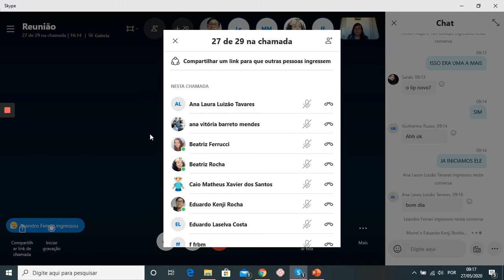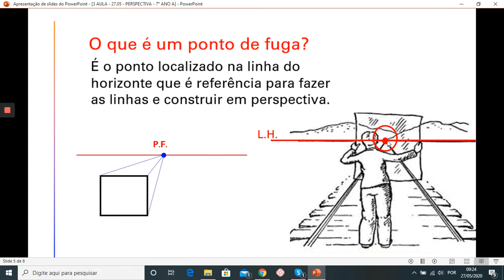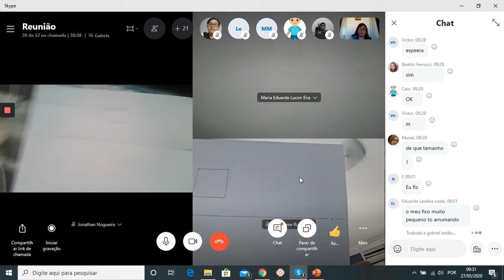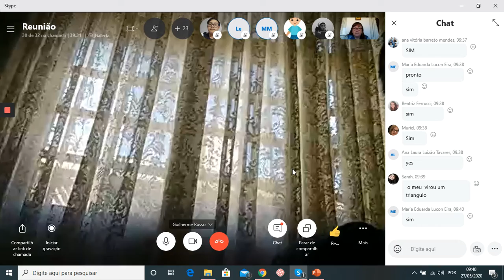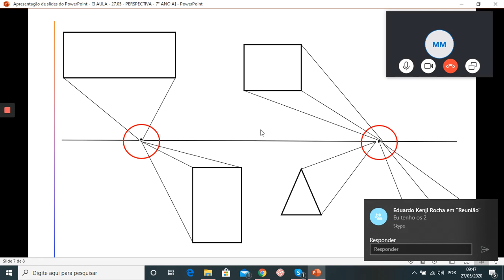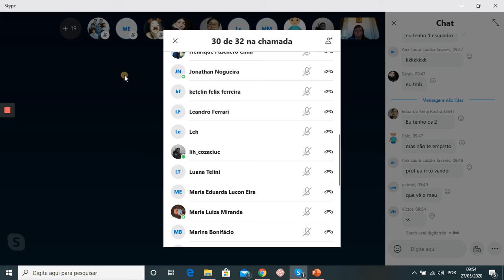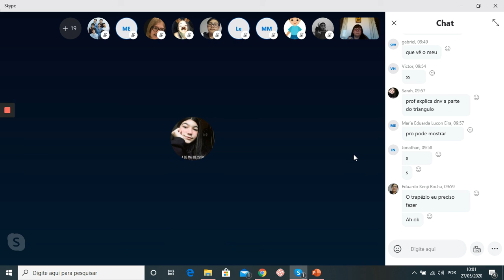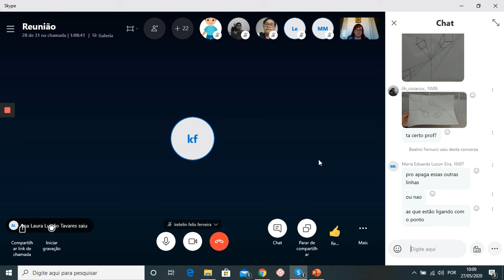PERSPECTIVAL H E P F Arte Zuleica 7°A Data 27 05 20